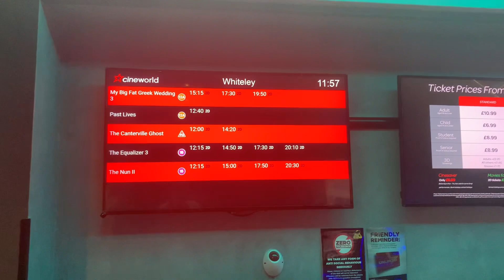The Canterville Ghost (2023) (Cineworld Cinema - Whiteley) Vlog (24/9/23)